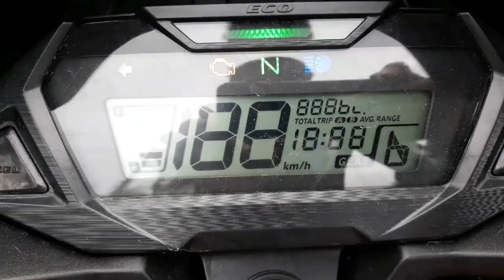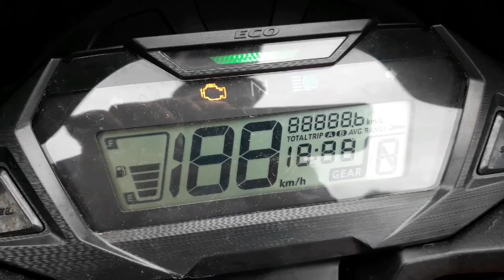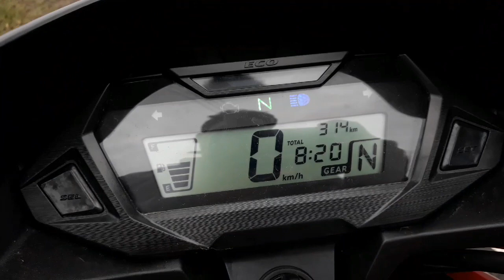Ownership review of Honda SP 125 BS6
honest review 2020